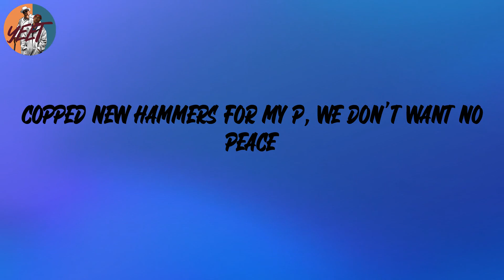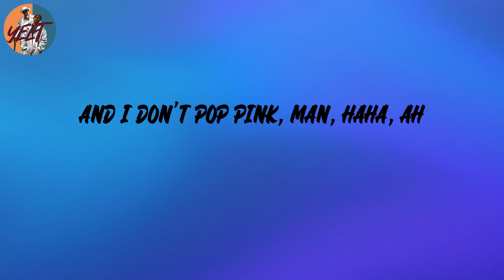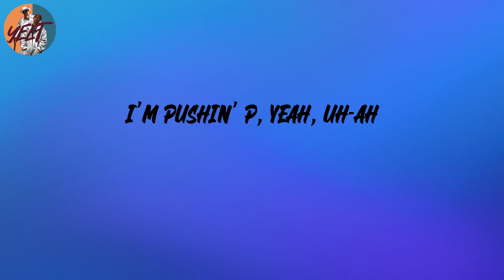Gunna - pushin P (feat. Young Thug) (Lyrics)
Lyrics:
(Wheezy outta here)
Pushin' P